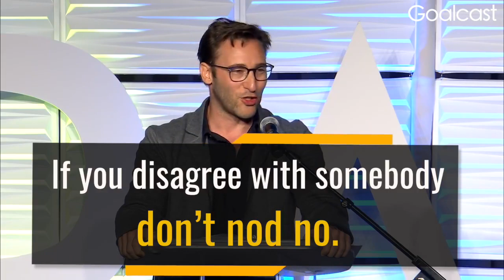Simon Sinek - Be The Last To Speak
"It's easier to make the right decisions when you can"